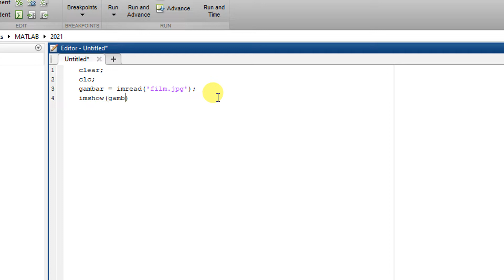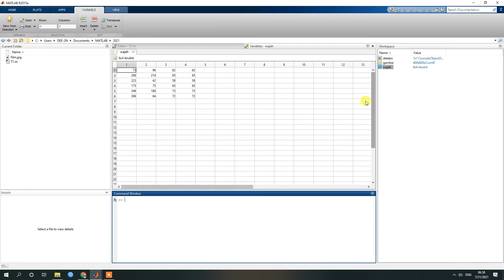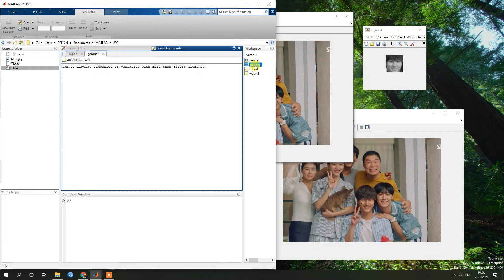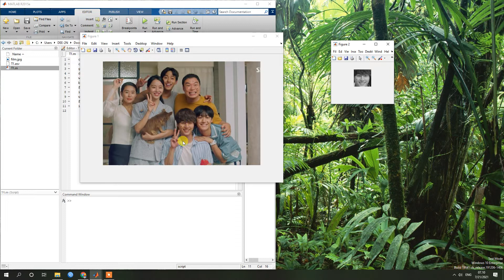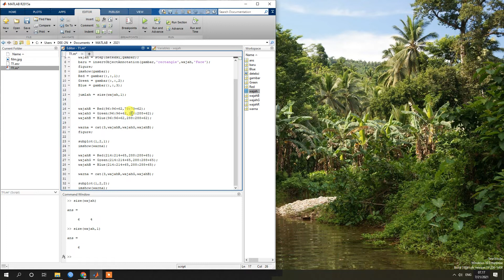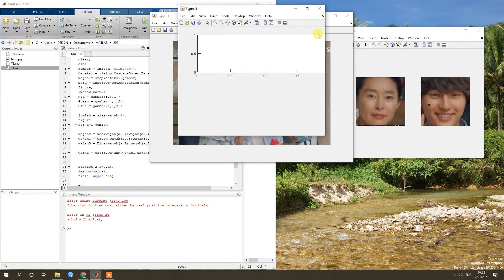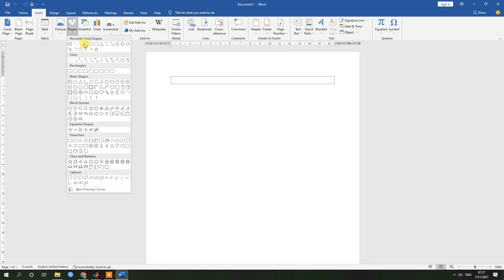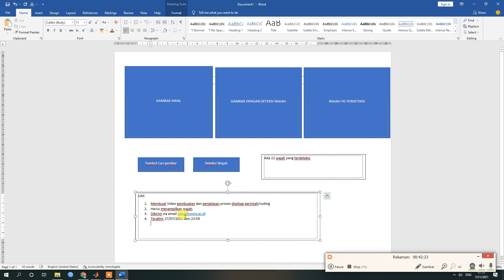Deteksi Wajah metode Viola Jones